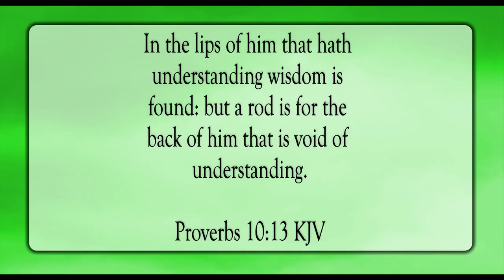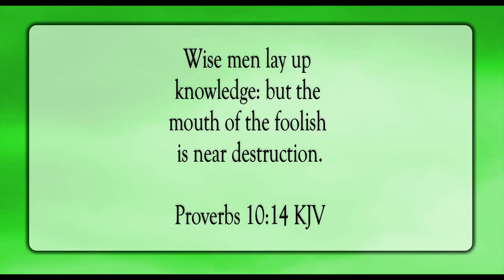Hatred, But Love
Scripture of the Day! Hatred, but love!

Silky Smooth by Audio Hertz